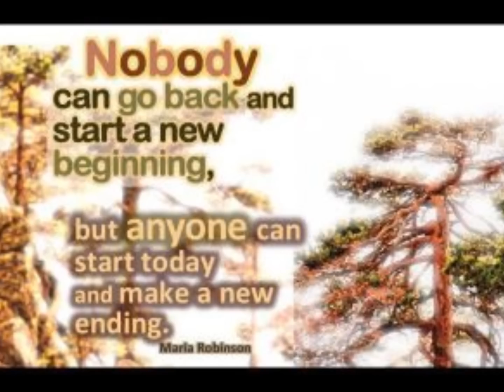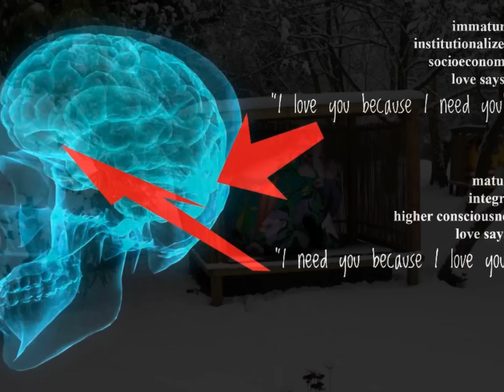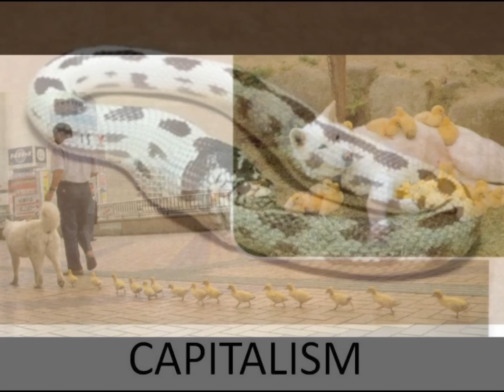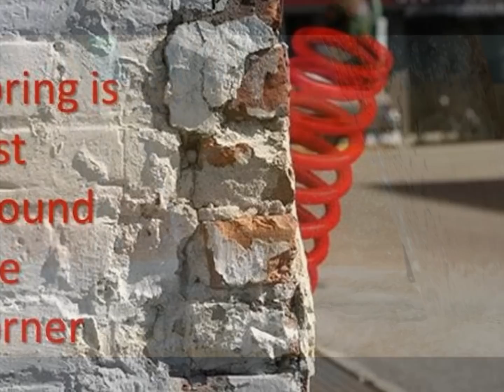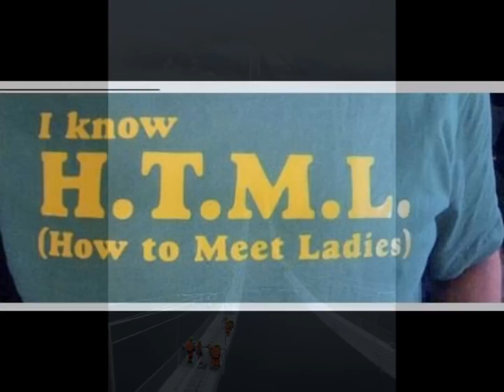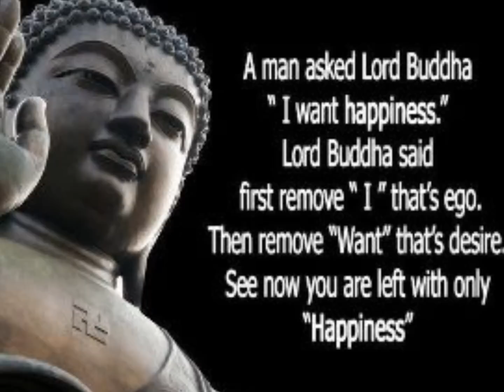Which path forward ?